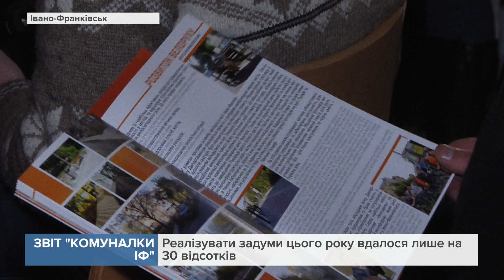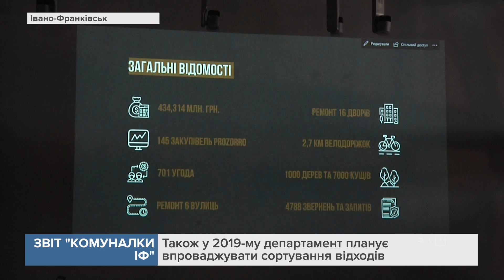Франківські комунальники розповіли про цьогорічні здобутки, розчарування і плани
"Комуналка ІФ" відзвітувала перед громадськістю за рік своєї діяльності.